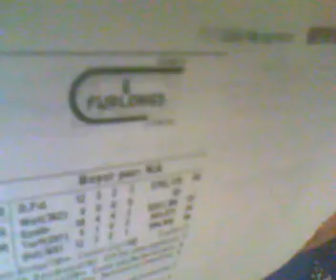monmouth park stakes races 5-22-10.wmv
picks   [  best bet  ]